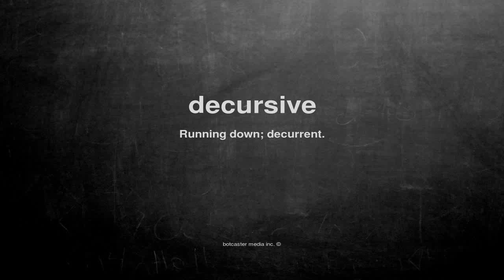What does decursive mean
What does decursive mean in English?